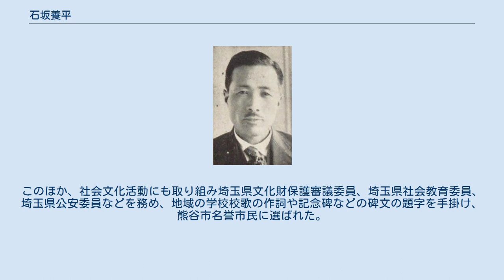石坂養平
石坂養平 石坂 養平（いしざか ようへい、1885年（明治18年）11月26日 – 1969年（昭和44年）8月16日）は、日本の文芸評論家、政治家。
衆議院議員、埼玉県議会議員（いずれも立憲政友会）。
父の石坂金一郎も政治家で、郡会議員、県会議員を務めた。
 埼玉県大里郡中奈良村（後の奈良村、現在の熊谷市）に大地主の家の長男として生まれる。
幡羅尋常小学校、熊谷中学校を経て1902年（明治35年）に第二高等学校に進学。
1906年（明治39年）に東京帝国大学理学部に進学したが中退して、1910年（明治43年）に同文科大学哲学科に再入学した。
帝大在学時から文芸評論家として活動を始め、「新自然主義の誕生」や「鈴木三重吉論」などの文学論を発表して中央文壇に認められた。
 1913年（大正2年）の大学卒業後も文芸評論家として活動したが、1915年（大正4年）の父の死にともない家督を継ぐため奈良村に帰郷し、地域の名士として奈良村農会長や同信用販売購買組合長、大里郡乾繭販売利用組合長や同農会長や同養蚕業組合連合会長などを歴任した。
その一方で評論活動を続け1919年（大正8年）には「有島武郎論」を発表して作家の有島武郎との間で論戦を展開、『早稲田文学』『中央公論』『新潮』などの文芸雑誌に評論や随筆を掲載した。
また、熊谷地域で文芸雑誌『曙光』が出版された際には、その後援者になるなど地域青年の文化育成にも取り組んだ。
 1920年（大正9年）、立憲政友会から埼玉県議会議員選挙に出馬し当選、1922年（大正11年）より同副議長を務めた。
1928年（昭和3年）、第16回衆議院議員総選挙に出馬し、当選。
さらに第19回から第21回まで連続当選を果たした。
政界に進出する一方で実業界でも活動し、武州銀行監査役、熊谷製糸株式会社取締役、1943年（昭和18年）からは埼玉銀行取締役などの要職を務めた。
 太平洋戦争の終結後、GHQの指示により公職追放の処分を受けると政界を離れ、関東いすゞ自動車株式会社取締役や蛇の目ミシン工業株式会社監査役などを務めた。
このほか、社会文化活動にも取り組み埼玉県文化財保護審議委員、埼玉県社会教育委員、埼玉県公安委員などを務め、地域の学校校歌の作詞や記念碑などの碑文の題字を手掛け、熊谷市名誉市民に選ばれた。
1969年（昭和44年）8月16日死去。
83歳没。